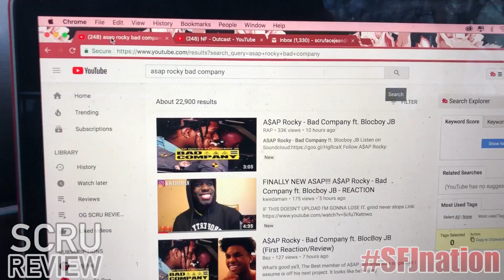A$AP Rocky - Bad Company ft. Blocboy JB (REACTION!)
Who is NemRaps?
Nem is a YouTuber that likes to play video games, read comics, collect toys and make music. He is a NerdCore Artist that is 1/3 of @NerdOutMusic.